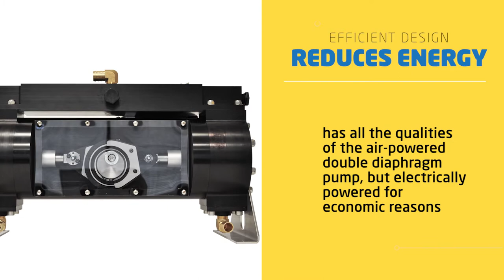Introducing the Electra-Flow™ Electric Ink Pump from SUN Automation Group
Now electrically powered to reduce operational costs, the SUN Electra-Flow™ Electric Ink Pump is the evolution of the double diaphragm ink pump. Using a low-voltage DC motor in a cycloidal motion to oscillate opposed diaphragms, Electra-Flow™ eliminates air consumption (added stress to the compressor), fittings, tubing, and solenoids.